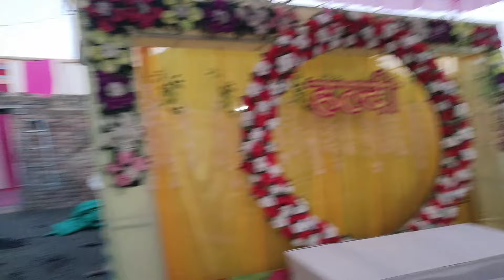ગામડા નાં લગ્ન ની મોજ || દેસી મોજ || Desi Gamda Na Desi Lagan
જય માતાજી 🙏

આપડી ચેનલ માં તમારું સ્વાગત છે
આપડી ચેનલ માં તમને રોજ નવા નવા વીડીયો જોવા મળશે
▶️ Daily vlogs
▶️ Comedy Videos
▶️ Family vlogs
▶️ સાસુ વહુ ના કોમેડી વીડિયો
▶️ પતિ પત્ની ના કોમેડી વીડિયો

અને હા ઘંટડી 🔔 દબાવવાનું ભૂલતા નય હોને.

આપના સહકાર અને પ્રેમ ને લીધે જ અમને વીડિયો બનાવવાનો ઉત્સાહ મળે છે..તો આપ સૌને વિનંતી છે કે આવો જ સહકાર આપતા રહેજો...

દિલ થી આભાર❤️.

Our Populer Videos :-

Our Populer Shorts :-